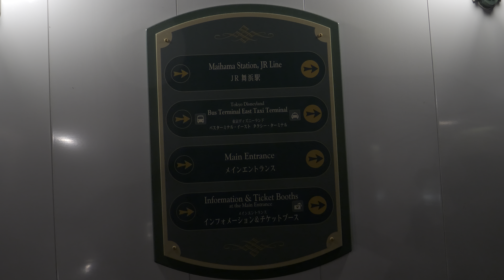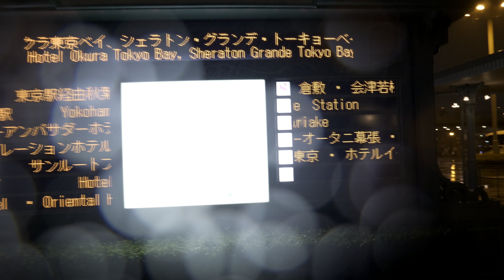東京ディズニーランド特別退出路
2019年6月、東京ディズニーランドは舞浜駅に近いほうの入園ゲートとエントランスの半分ほどが改修工事のために封鎖状態になっています。
閉園時間に近くなると帰宅するゲストをさばくために封鎖されている元プロムナードギフト・イースト（2019年5月7日にクローズ）のほうのゲートを開放し、ピクニックエリアのほうからディズニーホテルなどのバスターミナルのほうへ行けるようになることもあります。
暗いうえに雨まで降ってて、わかりづらいですが。